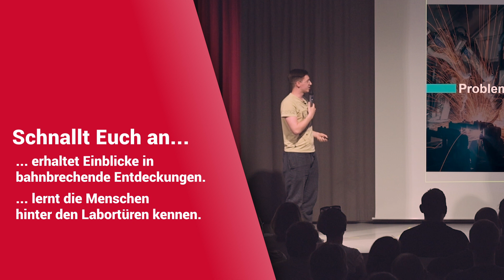3. Brandenburger Science Slam - Jetzt kostenfreies Ticket sichern!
Der Science Slam ist ein kurzweiliges Format, bei dem Wissenschaftlerinnen und Wissenschaftler in einem Wettbewerb gegeneinander antreten, um ihre Forschungsprojekte in kurzen, verständlichen und mitreißenden Präsentationen vorzustellen. Von Sprachwissenschaft über Agrarforschung bis hin zu Künstlicher Intelligenz - die Themenpalette ist breit gefächert und verspricht einen Abend voller faszinierender Einblicke in die Welt der Wissenschaft.

Das Publikum erwartet ein vielseitiges Programm aus packenden Vorträgen, humorvollen Anekdoten und interaktiven Elementen. Die Vortragenden haben nur zehn Minuten Zeit, um ihre Forschung auf den Punkt zu bringen und das Publikum zu begeistern. Am Ende entscheidet das Publikum über den Gewinner des Abends.

Der 3. Brandenburger Science Slam ist nicht nur eine Gelegenheit, wissenschaftliche Erkenntnisse zu teilen, sondern auch eine Plattform, um den Dialog zwischen Forschung und Gesellschaft zu fördern. Durch die Verbindung von Bildung und Unterhaltung bietet der Science Slam eine einzigartige Möglichkeit, komplexe Themen einem breiten Publikum zugänglich zu machen und das Interesse an Wissenschaft zu wecken.
Alle Interessierten sind herzlich eingeladen, beim 3. Brandenburger Science Slam in Fürstenwalde dabei zu sein und einen inspirierenden Abend voller Wissenschaft und Spaß zu erleben. Kostenfreie Tickets sind ab sofort online über die Website der Präsenzstelle Fürstenwalde erhältlich.

Veranstaltungsdetails:

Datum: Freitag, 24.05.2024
Uhrzeit: 19 Uhr (Einlass ab 18 Uhr mit musikalischem Rahmenprogramm ab 18.30 Uhr)
Ort: Kulturfabrik Fürstenwalde